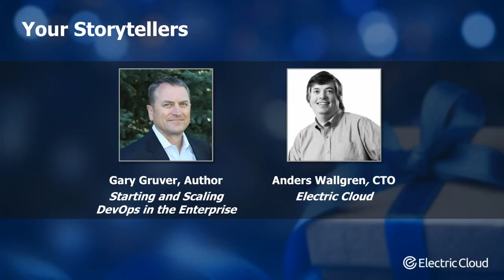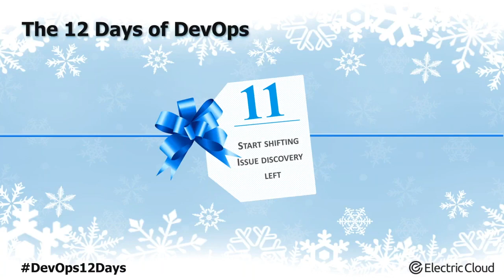The 12 Days of DevOps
Gary Gruver, author of Starting and Scaling DevOps in the Enterprise, and Anders Wallgren, CTO of Electric Cloud share their perspectives on transforming your DevOps culture, increasing IT efficiency, delivering business value, and what belongs on every CTO's wishlist. Learn how to reap the benefits from these these tactical and practical DevOps tips and tricks. (Original Air Date: December 10, 2018)